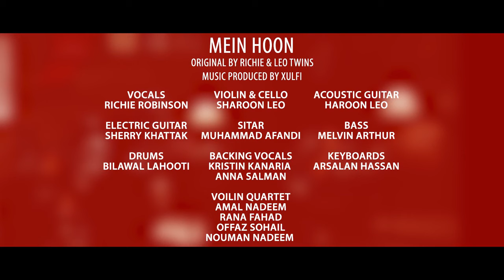Mein Hoon by Richie & the Leo Twins (Nescafe Basement 4) | Richie Robinson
Richie Robinson
Leo Twins

Lyrics:

Baatein Woh Phir Se Suneen,
Woh Pyar Baatein,
Yaadein Woh Phir Se Utheen,
Woh Saari Yaadein,

Un Saari Yaadon Ko Phir Se Le Aao,
Aankhon Mein,
Un Baarishon Phir Barsao,

Main Hoon,
Tum Ho,
Aur Koi Bhi Nahi [x2].

[Instrumental Brake],
Lamhe Woh Ruk Se Gaye,
Woh Pyare Lamhe,
Saanson Mein Bas Yun Gaye,
Tum Meri Tabse,

Dhoondo Woh Lamhe,
Pedon Ki Chhaon, Baithe Hai,
Baatine Woh Saari,
Jo Tumne Keh Daali,
Hain Kahan? Mein Hoon, Tum Ho, Aur Koi Bhi Nahi [x2].

Jee Jaan Se Main Tumhe Chahta Tha,
Tumhe Chahta Hi Rahunga,
Har Gham Tumhara Main, Khud Hi Sahunga,
Harpal Khushi Tujhko Dunga,

Woh Saari Yaadein, Woh Saari Yaadein, Dhoondo Woh Lamhe [x2],

Baatein Woh Saari Hain Kahan?

Main Hoon,
Tum Ho,
Aur Koi Bhi Nahin [x4].